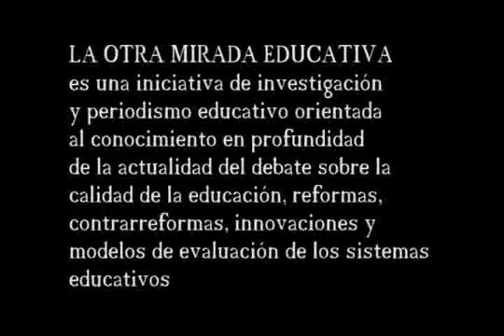Sylvia Schmelkes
SNTE 56.

Con motivo de la nueva Reforma Educativa que se pondrá en marcha en el país, io Luis Fuentes invita a la Mtra. Sylvia Schmelkes, presidenta del Instituto Nacional para la Evaluación Educació.

Directora del Instituto de Investigaciones para el Desarrollo de la Educación de la Universidad Iberoamericana.